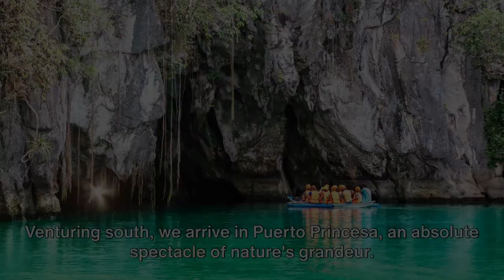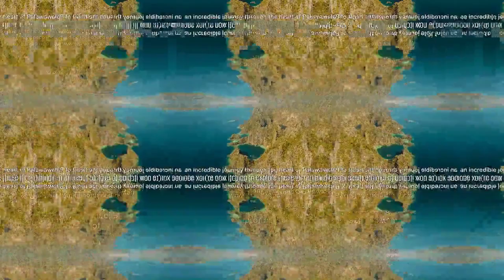Unveiling Palawan's Hidden Gems: 5 Secret Lagoons You Must Visit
🌴 Palawan Paradise Unveiled: Explore the Top 5 Must-Visit Destinations, Philippines secret lagoons ! 🌴

Welcome to Xploravista, your ticket to a world of wanderlust and adventure!

In this exciting video, we're taking you on a virtual journey through the tropical haven of Palawan, Philippines 🏝️.

🌊 1. El Nido - Prepare to be enchanted by the towering limestone cliffs, pristine beaches, and emerald lagoons. El Nido is a water lover's paradise with island-hopping adventures and snorkeling.

🚢 2. Coron - Dive into the depths of Coron's mesmerizing underwater world and explore the famous World War II shipwrecks. Crystal-clear waters and vibrant marine life await.

🦇 3. Puerto Princesa - Discover the world-renowned Underground River, a UNESCO World Heritage site and one of the New 7 Wonders of Nature. Explore lush jungles and pristine beaches.

🏖️ 4. Port Barton - For a tranquil escape, Port Barton offers palm-fringed beaches and a laid-back atmosphere. Unwind, snorkel, and immerse yourself in local culture.

🐠 5. Tubbataha Reefs Natural Park - Dive into the pristine coral reefs and diverse marine life at this UNESCO World Heritage site. Get up close with schools of fish, turtles, and even hammerhead sharks.

Get ready to be captivated by the beauty of Palawan, one of the world's most stunning destinations. Which of these Palawan gems is calling your name? Share your thoughts, experiences, and travel aspirations in the comments below. We can't wait to be a part of your travel journey!